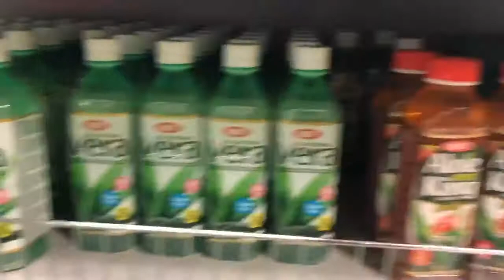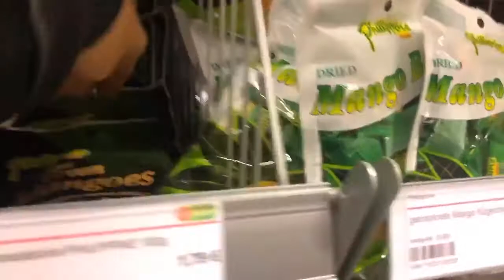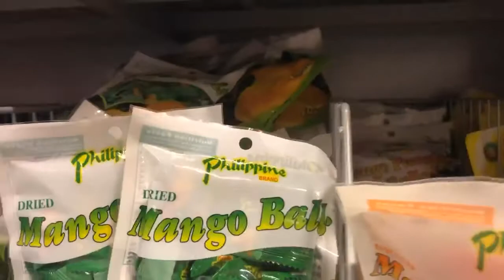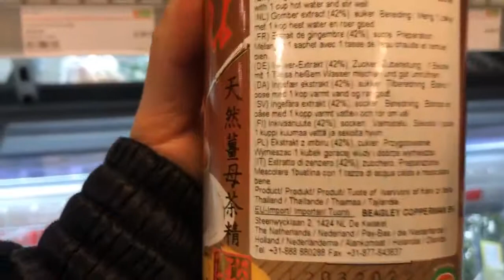vlog in Hamburg Germany with friends & went to Asian store laughtrip!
Laughtrip with friends in Hamburg Germany!